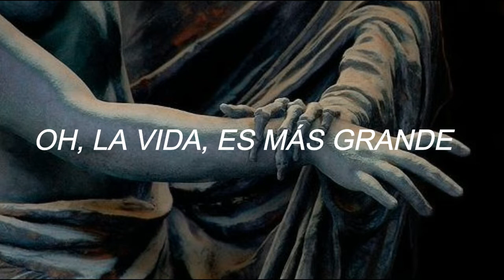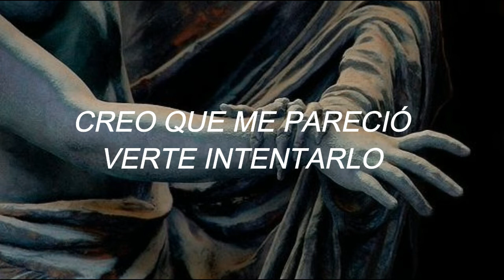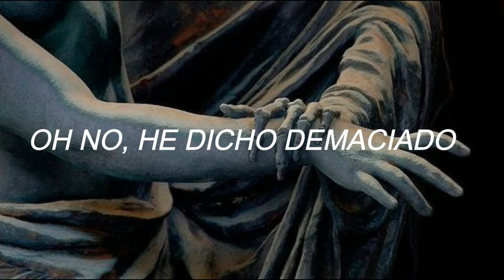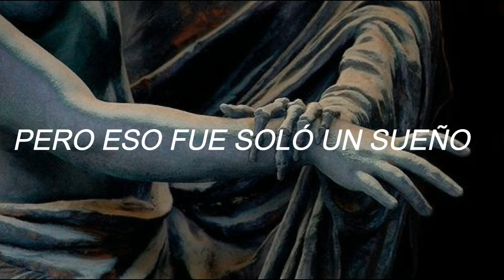R.E.M- Losing My Religion //Sub Español//